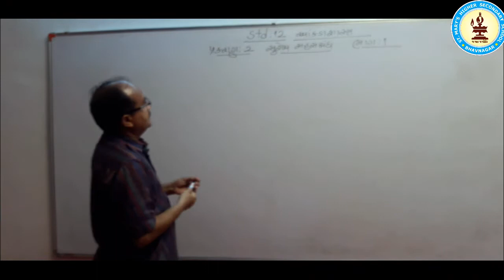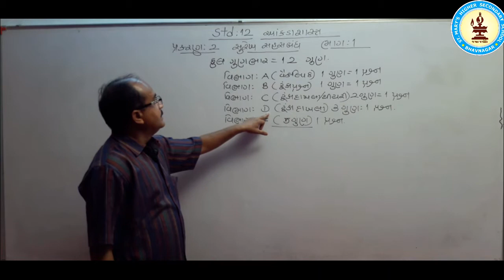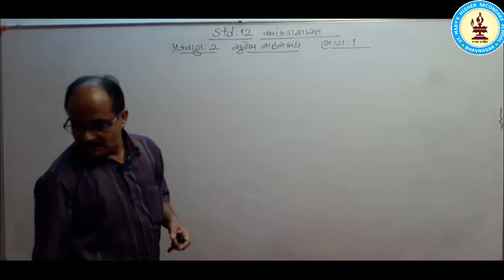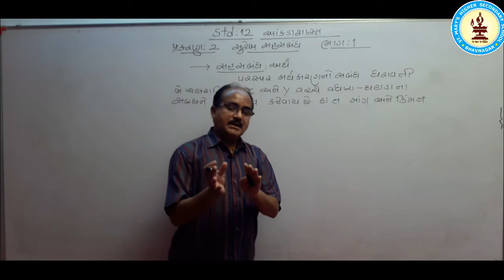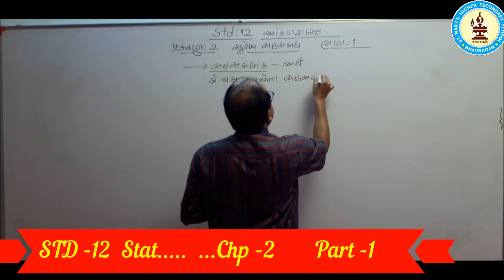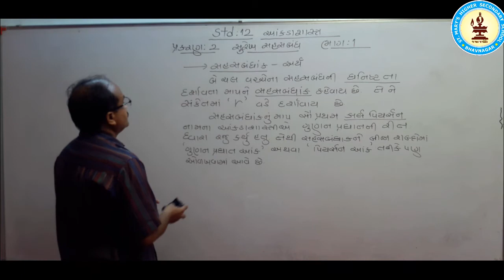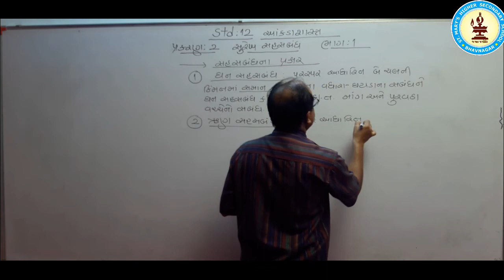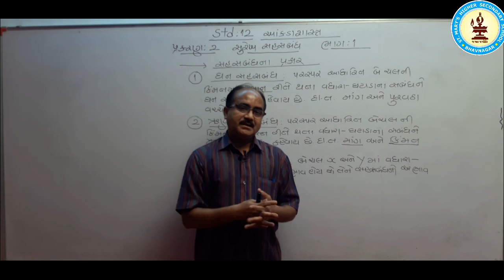STD 12 Stat chp 2 Part 1